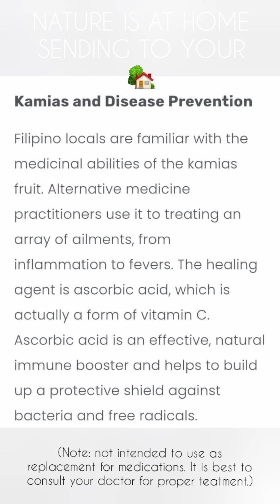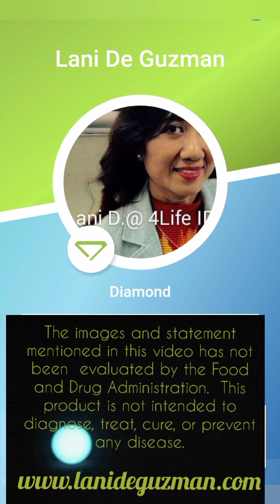"Kamias Juice!" Nature is home.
My Mom created a garden in our sorroundings and I call it Nature at home and she has plant called Kamias. This known as Averrhoa Bilimbi in English, which is common in some local backyards in the Philippines and tropical Countries.

Another legacy of my Mom, easily available in the garden corner, she used it as spices in cooking fish sinigang, pinangat and others that needs to taste a little sour, instead of using venigar and she makes juices out of it for refreshments. This fruit has significant traces of vitamins B and C, calcium, phosphorus, iron and fiber and some other health benefits.

I love the versatility and good taste it provides!

Keep Staying Safe and Healthy

If you DO NOT, love your feedback and suggestions in the comments section

Vlog: 00182